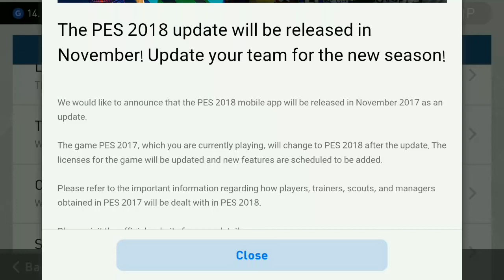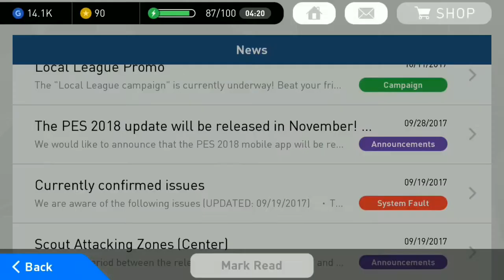[BIG UPDATE] PES 2018 🆕 FOR ANDROID 🆕 ALL INFORMATION ABOUT PES 2018 FOR ANDROID (RELEASE DATE )